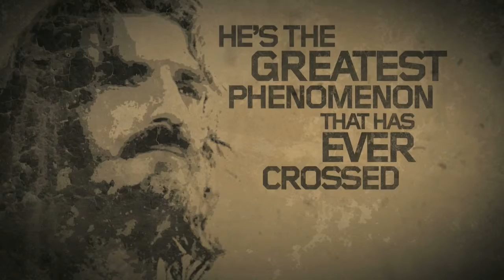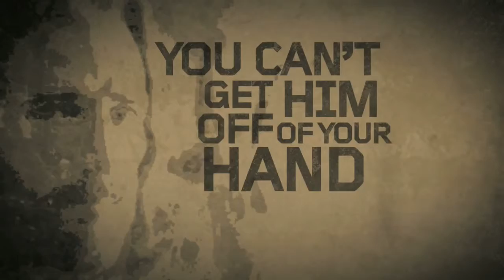THAT'S MY KING - S.M.LOCKRIDGE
That's my King.